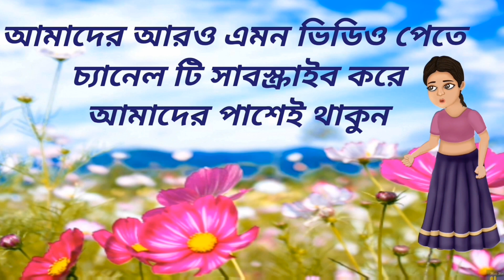বাংলা ব্যঞ্জনবর্ণ | bangla Alphabet | বাংলা বর্ণমালা | Kids educational video | AT school tv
জোর করে বাচ্চাদের শেখানোর আর কোন দরকার নেই। এই ভিডিওর মাধ্যমে আনন্দের সঙ্গে শিশুরা বাংলা বর্ণমালা শিখতে পারবে। এই ভিডিওটি চালান আর দেখমু কিভাবে  ব্যঞ্জনবর্ণ এবং স্বরবর্ণ শিখে নিচ্ছে। আপনিও তাদের সঙ্গে নতুন করে  ব্যঞ্জনবর্ণ স্বরবর্ণ  শেখা উপভোগ করুন। ভিডিওটি দেখার জন্য ধন্যবাদ।
this video is all about Bangla bornomala.if kids see this video they can easily learn Bengali alphabet for children,though this video kids can learn Bangla bornomala,if kids full video they can learn easily that Bangla alphabet.